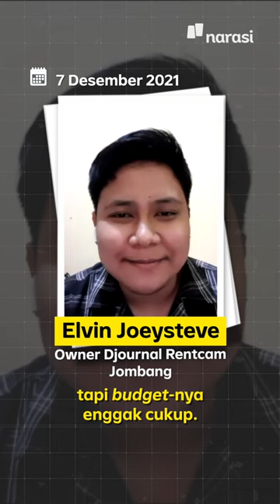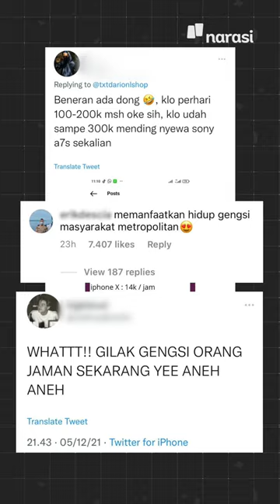Mau iPhone, Gak Kebeli? Bisa Sewa, nih | Narasi Newsroom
Salah satu bisnis yang lagi nge-tren: sewa iPhone!

Biarpun iPhone emang terkenal prestise dan penuh gengsi, tapi ternyata enggak semua konsumen bisnis ini cuma mementingkan gengsi, lhoo.

Coba simak video ini, deh~

(Narasi)